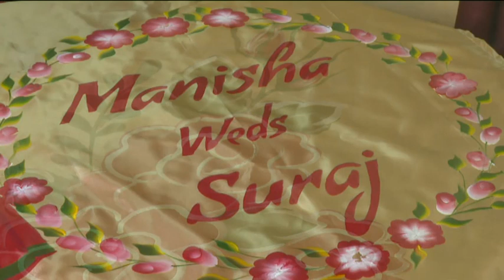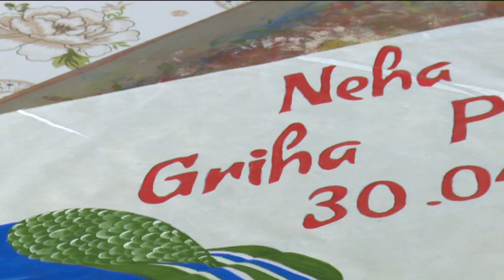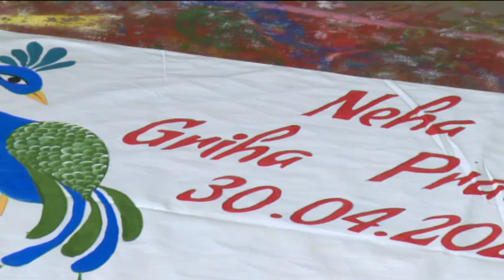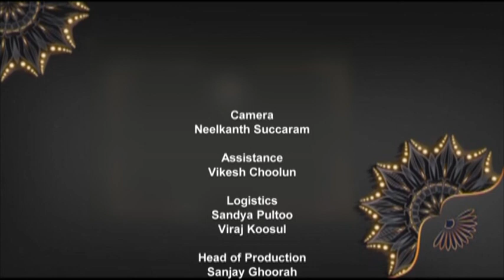Hunarbaaz - Crishty Aradhun Chadar Painting